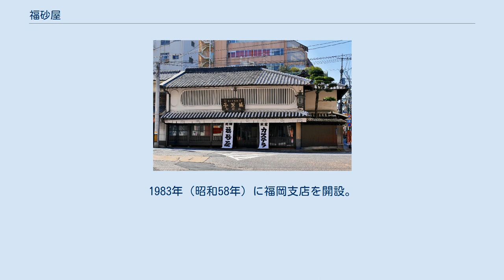福砂屋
株式会社カステラ本家福砂屋（カステラほんけふくさや）は、長崎県長崎市に本社を置く、日本のカステラの製造業者である。
 1624年（寛永元年）、初代・福砂屋（砂糖や米を扱っていた貿易商）は、ポルトガル人より直接伝授されたカステラなどの南蛮菓子づくりを始め、「長崎カステラ」を創案。
5代まで引地町（現・桜町と興善町）にて販売。
 1775年（安永4年）乙未、6代・市良次事大助のときに店舗を、丸山や唐人屋敷にほど近い船大工町に移転。
 明治時代に入り、12代・清太郎は、中国で桃と並んで慶事・幸運の印として尊重されている蝙蝠を商標とする。
この頃、卵と砂糖の配合を多くし、粉を少なく配した「五三焼カステラ」を創案。
清太郎の代から、1年に1度、毎年5月に菩提寺である正覚寺にて「卵供養」を催すことを始める。
 13代・為三郎のときに、宮中御買上げの栄に浴し、以来各宮様の御用命を賜る。
為三郎は、卵白のみ使用した「白菊」、卵黄のみの「黄菊」の特製カステラを創案。
 戦中戦後の弊舗を経て、1949年（昭和24年）に生産を再開。
1952年（昭和27年）に東京支店を開設。
 1977年（昭和52年）に本社多良見工場を完成。
1983年（昭和58年）に福岡支店を開設。
1992年（平成4年）に大村工場を完成。
 福砂屋に関するカテゴリ: